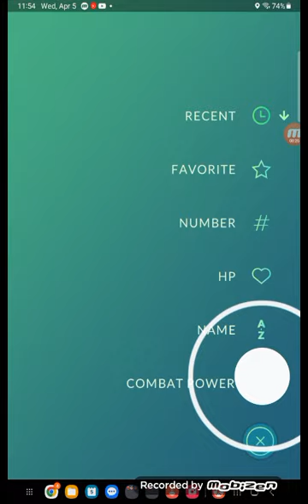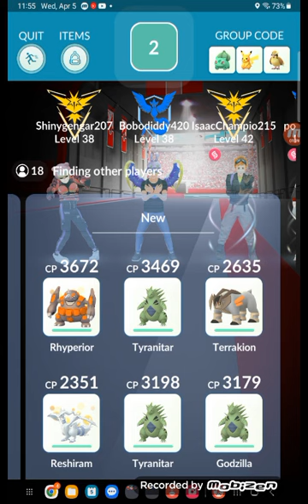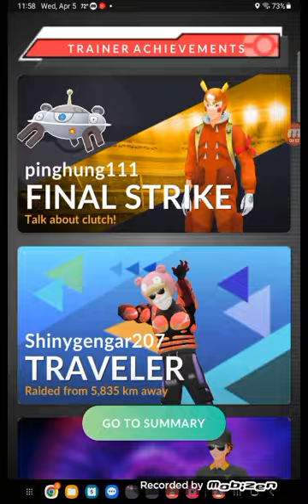Pokemon GO 5 Star Raid Boss: Lugia (CAUGHT)